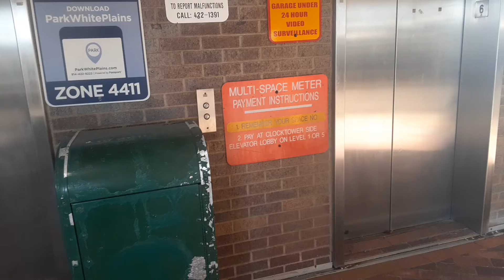Dover Banjo traction elevators at the White Plains MTA MNRR station garage (White Plains, NY)